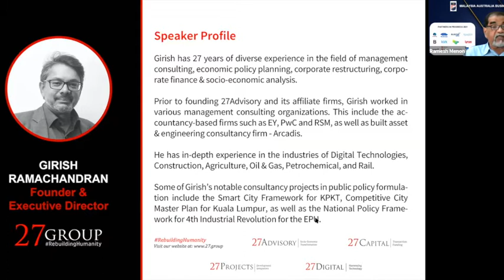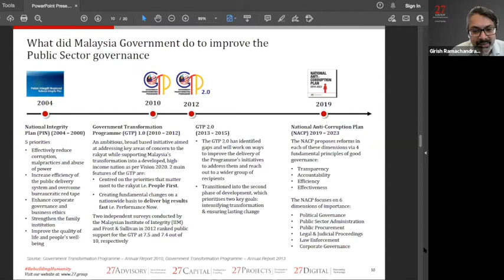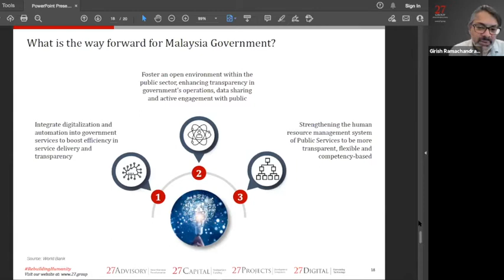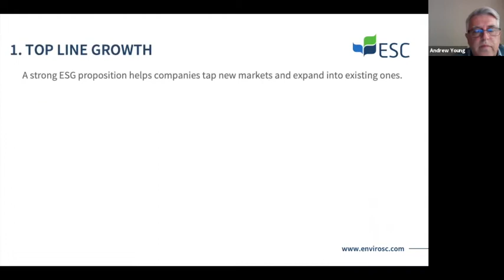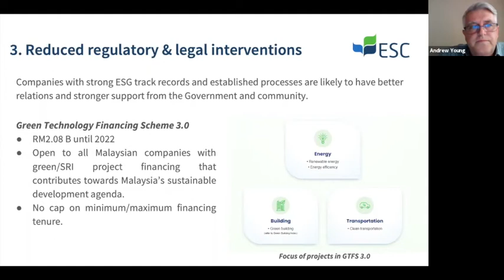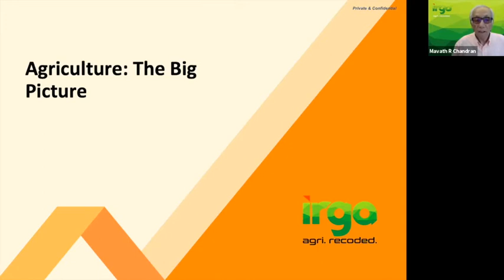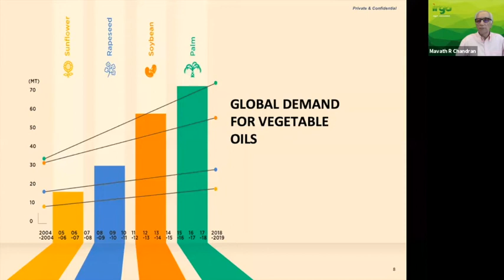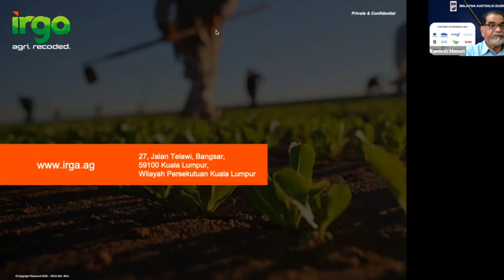A WAKE UP CALL FOR MALAYSIAN BUSINESSES THE NECESSITY FOR ENVIRONMENT, SOCIAL AND GOVERNANCE ESG POL